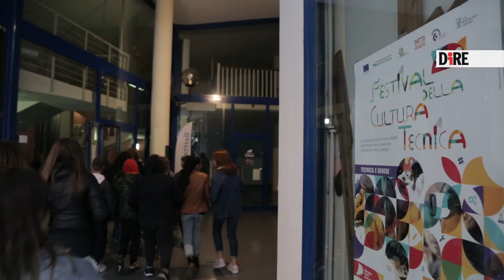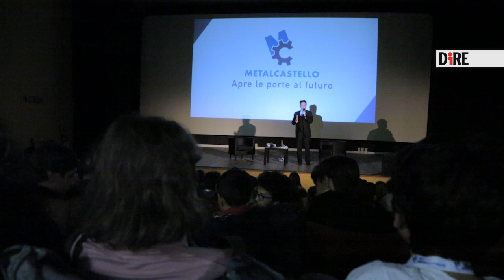'Saranno virtuosi', il manager spiazza gli studenti: "Tra di voi forse ci sarà il futuro Ad"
Sono le parole dell'ad di Metalcastello Stefano Scutigliani ai più di 300 studenti delle scuole medie di Porretta, Gaggio Montano, Castel di Casio, Lizzano in Belvedere e Castel D'Aiano, che stamattina si sono radunati al cinema Kursaal di Porretta Terme (Bologna).

L'evento dal titolo 'Saranno virtuosi - La cultura tecnica che non ti aspetti' è stato un'occasione per parlare con i giovanissimi di argomenti come studio, aspettative, lavoro, formazione (non solo tecnica).